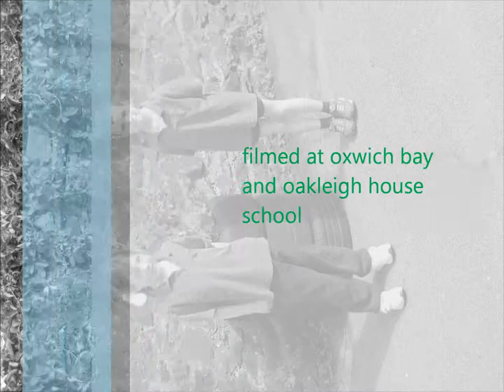year 2 2002 oakleigh house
just pics